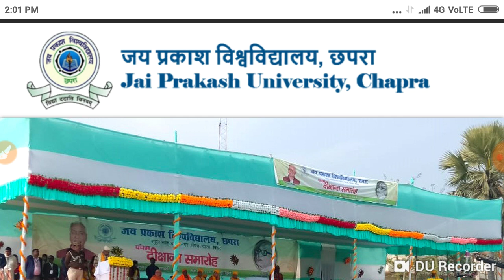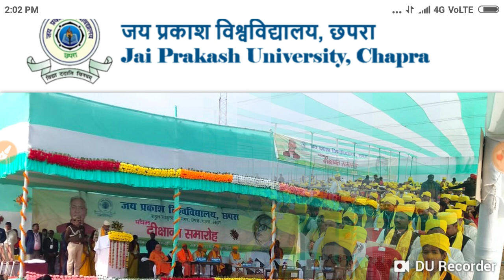JP University. 2017 -20 पार्ट 2 रिजल्ट डेट फाइनल जारी जल्दी देखें।